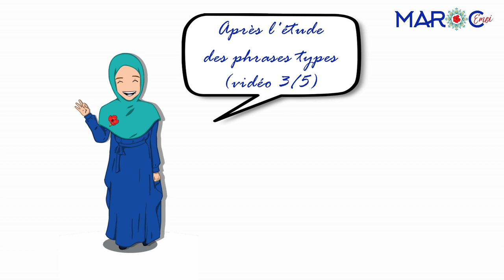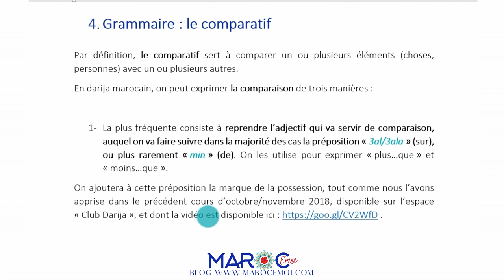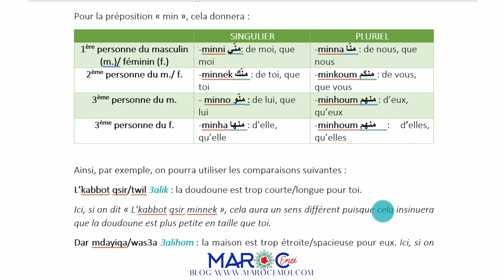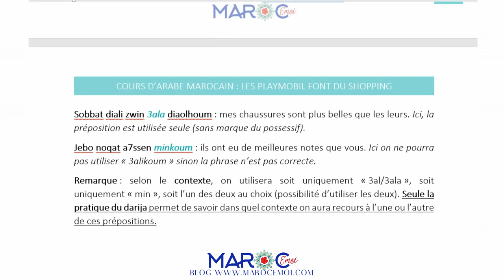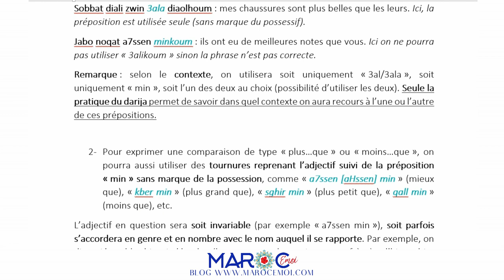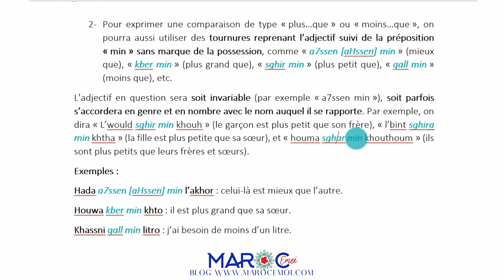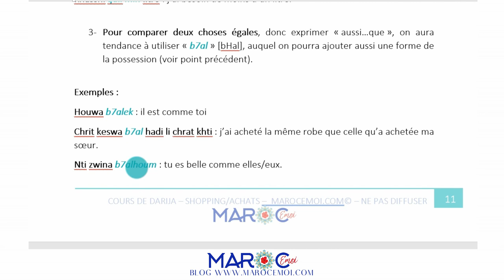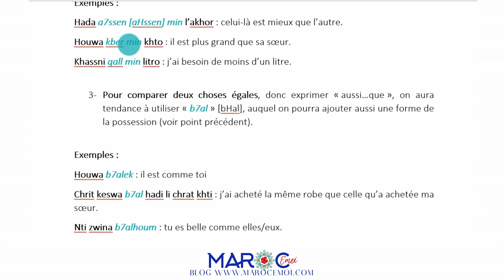🇲🇦COURS DE MAROCAIN/DARIJA FACILE - Faire Du Shopping : Grammaire (Le Comparatif) | Maroc Émoi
🎬Dans ce cours de marocain (darija) en ligne, je te propose, après avoir étudié un dialogue entre un vendeur et une famille de Playmobil qui aimerait acheter une doudoune (à réécouter ) , d'apprendre à COMPARER des choses ou personnes ("plus...que", "moins...que", etc.) en arabe marocain (GRAMMAIRE) !

📝🎧Pour accéder GRATUITEMENT au cours complet comprenant vocabulaire, phrases types, grammaire (le comparatif) et conjugaison (verbes "acheter" et "vouloir/aimer"), ainsi que le PDF du cours (17 pages) et 10 podcasts, rendez-vous sur le blog